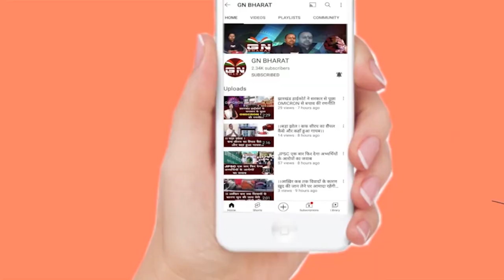विधायक सीपी सिंह का बड़ा बयान- हिंदू इकट्ठा नहीं हुए तो हिंदुओं पर विशेष समुदाय के लोग होंगे हावी